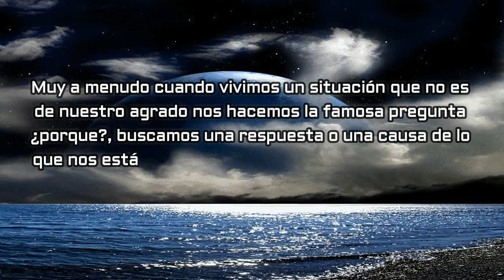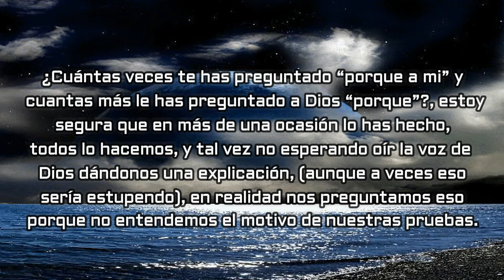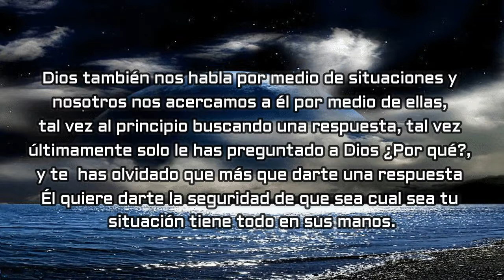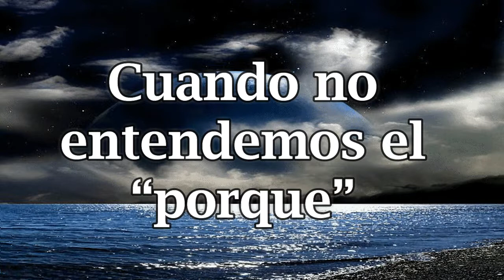Cuando no entendemos el “porque”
¿Por qué voy a inquietarme? ¿Por qué me voy a angustiar? En Dios pondré mi esperanza y todavía lo alabaré. ¡Él es mi Salvador y mi Dios!